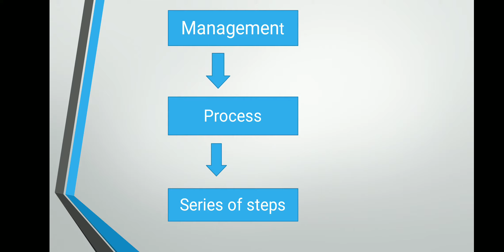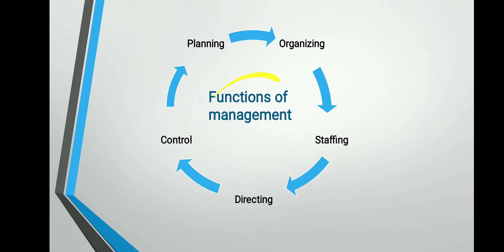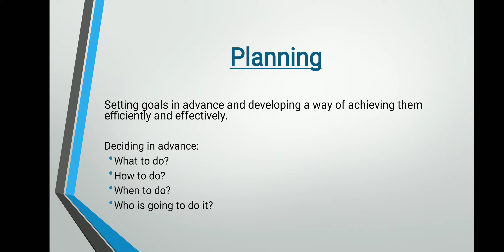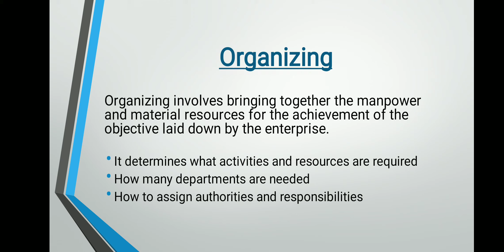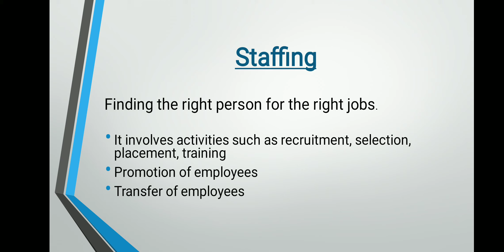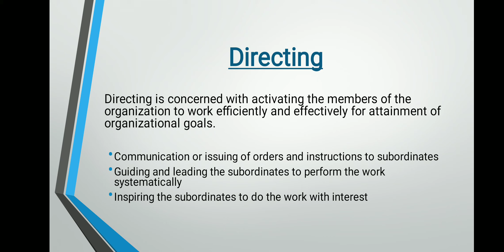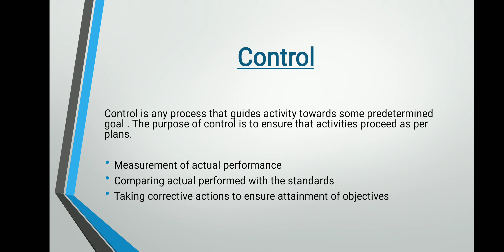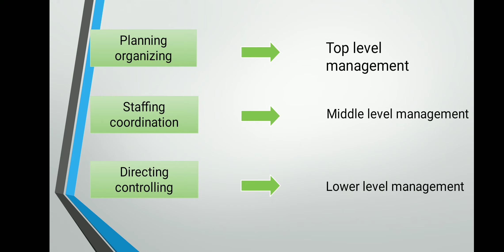Functions of management|| class 12th|| Complete notes|| by sandhya tripathi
objective and importance of management